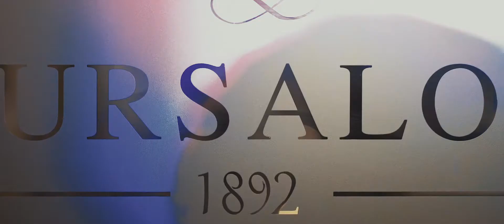Jana @ Dušan - wedding highlights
Exkluzívne svadobné fotografie a filmy od Panamera Motion Pictures s.r.o. /